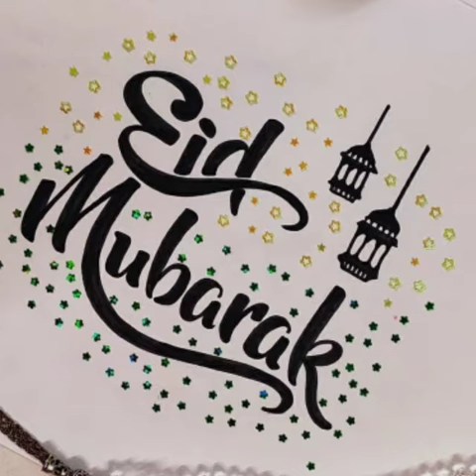Tumam Ahla Watan Ko Eid Mubarak || Eid Mubarak WhatsApp status video]| Eid Mubarak 2023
Tumam Ahla Watan Ko Eid Mubarak | |Eid Mubarak WhatsApp status video]| Eid Mubarak 2023 Images,dp, New | Business Times News | Agha Tahir
تمام اہل وطن کو عید مبارک
Girls|girlsDp
Eidpics
💓چاند کو دیکھ کے مسکرانا☺ بیشک عید ہے❤
🦋✨💕عید کے دن بھی نِکلتے __ نہیں_گھر سے
میرے بچے میری غُربت کا بھرم_رکھتے ہیں💔